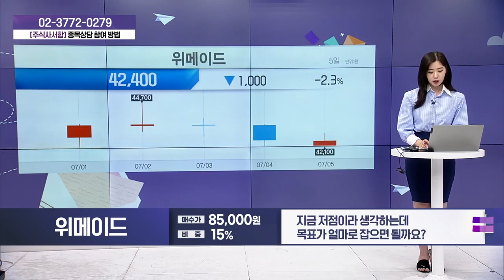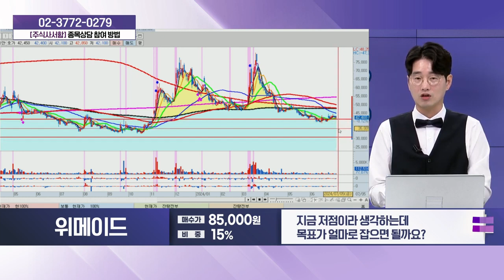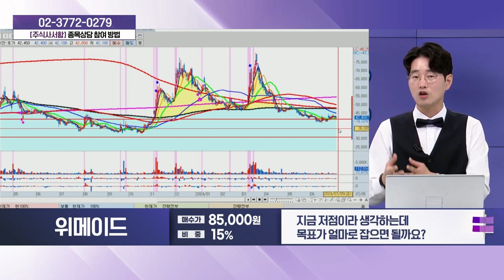위메이드(112040)_성기배, 송민석 전문가 종목상담 (20240706)